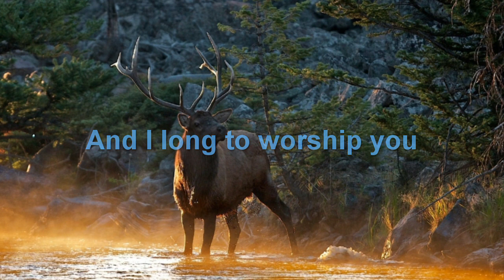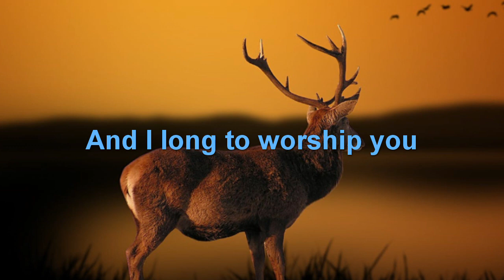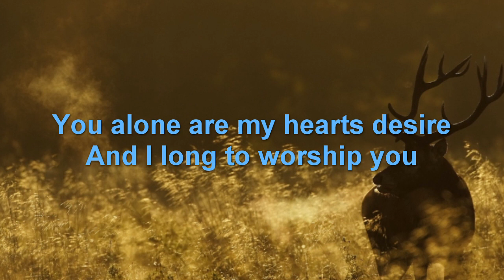As the deer - Piano Instrumental (with Lyrics)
As the Deer is a well-known praise and worship hymn song by Martin J. Nystrom, a native of Seattle, Washington. Written in 1984, this song is based on Psalm 42:1

And You are my brother